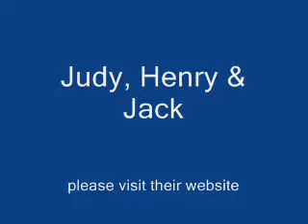Eight More Miles To Louisville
Judy, Henry & Jack perform this Grandpa Jones Classic during a concert for the National Park Service on Roanoke Mountain